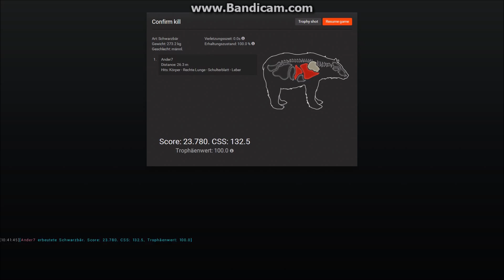Redfeather Falls mein persönlich höchster Schwarzbär 23,780 Score